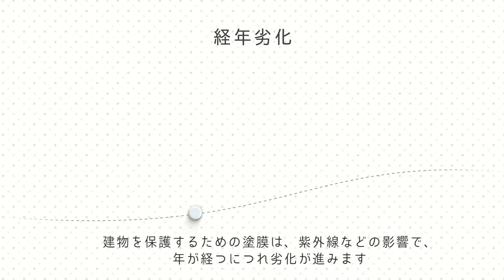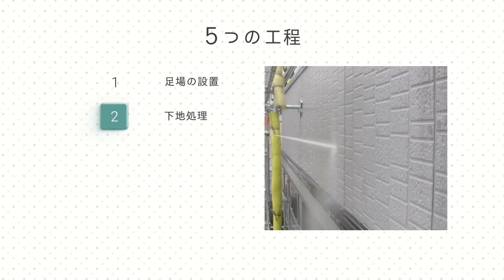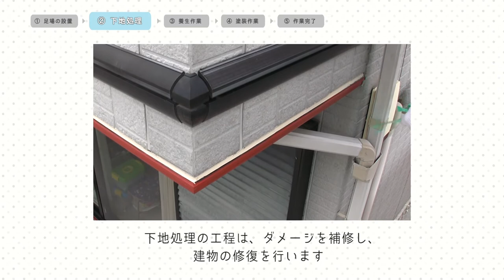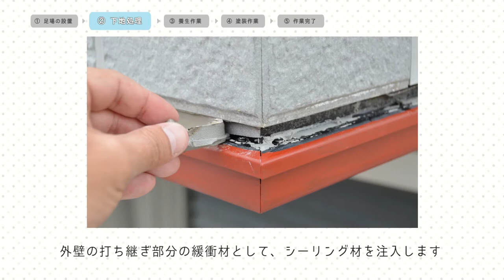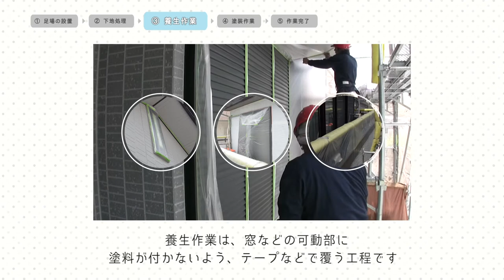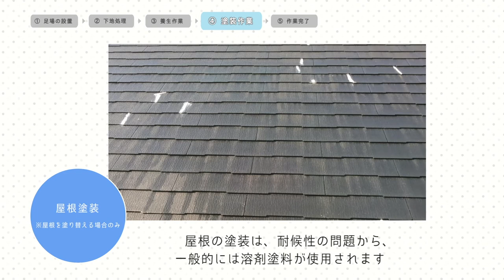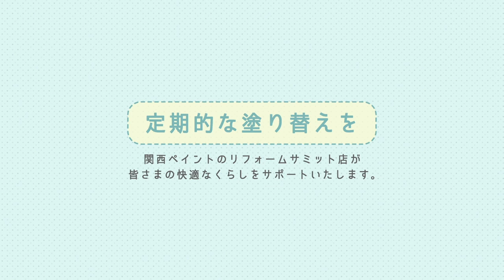塗り替え工事の作業工程ALL（戸建て編）：【関西ペイント公式】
建物を保護するための塗膜は、紫外線などの影響で、年が経つにつれ劣化が進みます。建物を長く保つには、10~12年を目安に塗り替えることが大切です。
ご自宅の塗り替えをご検討されているみなさまへ。お見積もりに記載されている項目について、どのような作業が行われているのか、ご覧いただきます。

‹戸建塗り替え工事の作業手順›
1. 足場の設置
2. 下地処理
3. 養生作業
4. 塗装作業
5. 作業完了